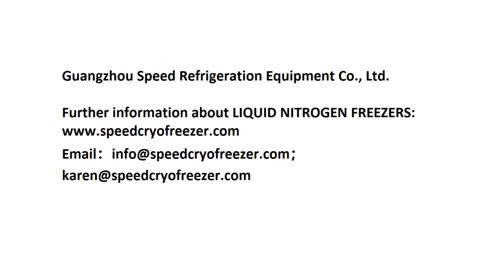Liquid Nitrogen IQF Tuunel Freezer for Frozen Fish Fillet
Recently more and more inquiries about our liquid nitrogen IQF tunnel freezer are received from the clients of seafood production.

Learn more about our liquid nitrogen ultra low temperature freezer immediately, to meet the increased demands of seafood after these hard times:

Guangzhou Speed Refrigeration Equipment Co., Ltd.